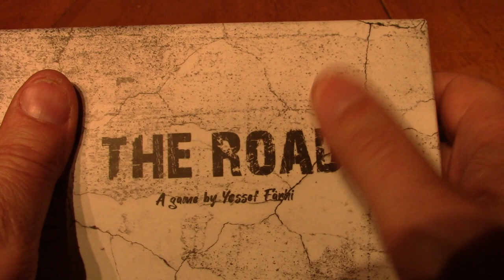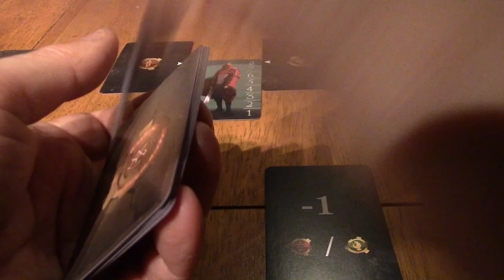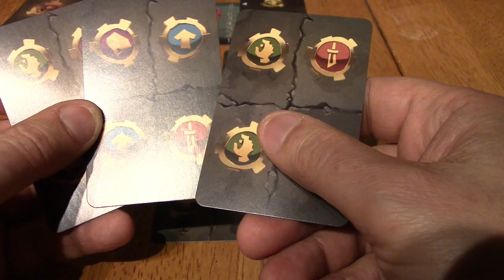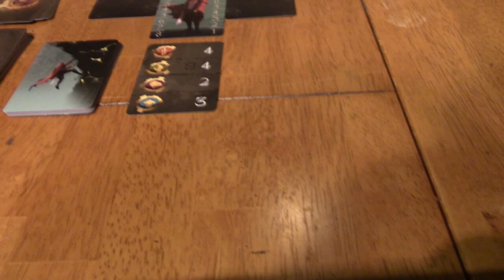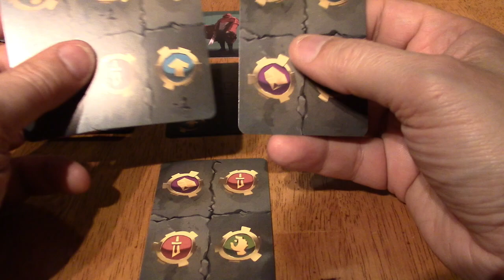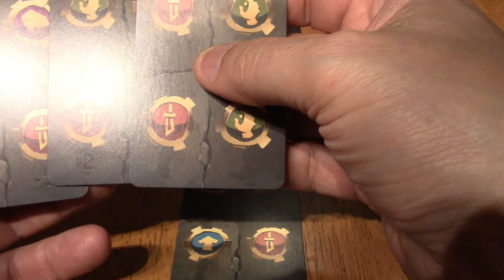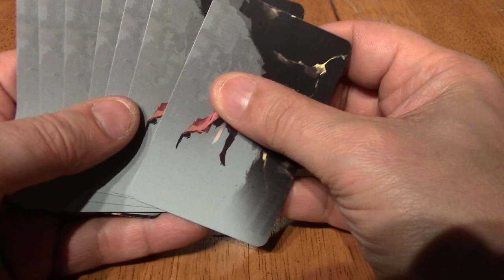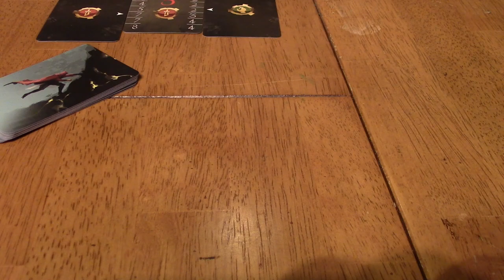Colossus, un hommage à un classique du jeu vidéo